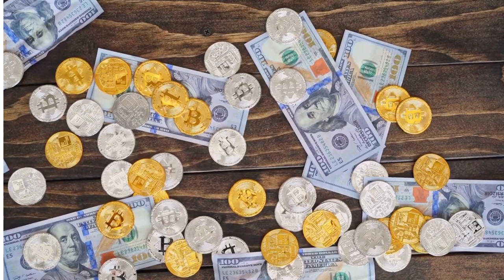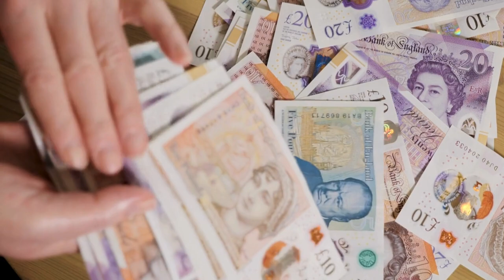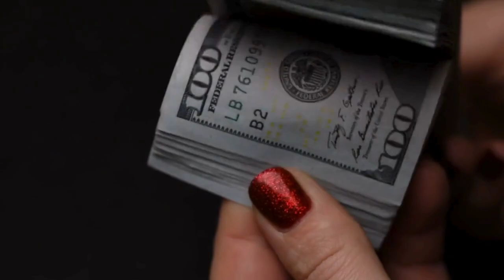Sadece 11 Dakikada Sonsuz Bolluğa Ve Berekete Kapılarını Aç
bolluk bereket meditasyonu